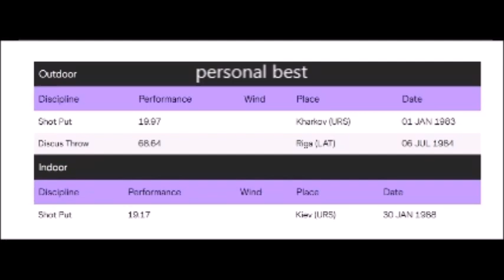Dmitro Kovtsun (Ukrain) discus 61.84 meters Prague 1978 European Championships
Dmitro Kovtsun (Дмитро Ҝовҵун) born September 29, 1955 in Mukhivka, Ukrainian SSR) is a former discus thrower from Ukraine, who represented the Unified Team at the 1992 Summer Olympics in Barcelona, Spain.
There he finished in seventh place.
PB: 68.64 meters (1984).